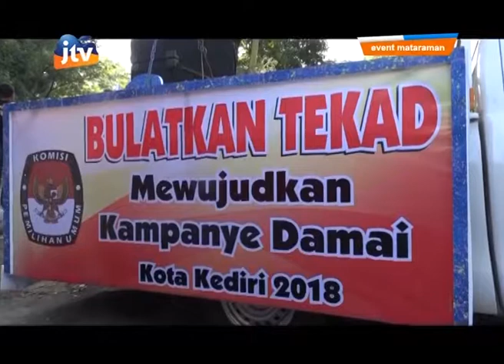3 Paslon Kota Kediri Kompak Bacakan Deklarasi Kampanye damai - part 3/4